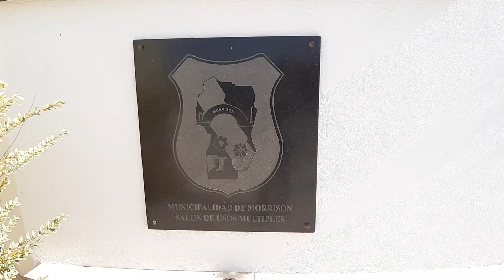Entrega de subsidios para Instituciones Deportivas en Oncativo, Morrison y Capital